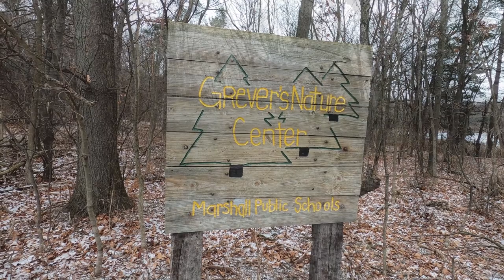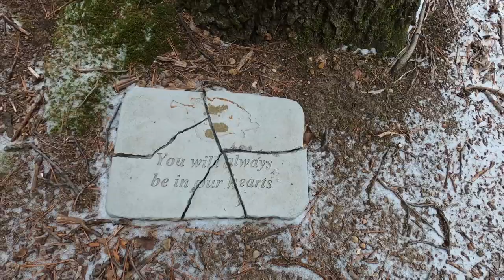Grevers Nature Center - Battle Creek, Michigan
This is a video about my first walk through Grever's Nature Center in Battle Creek, Michigan with my dog Blue.  The park has 99.7 acres and a network of nature trails that go through wooded areas, a lake and some wetlands.  The time I filmed this was in December 2020 after a recent snowfall.  The park is owned by Marshall Public Schools.

I was not able to locate a map of the park online.  However, if you would like some more information on the history of the park,